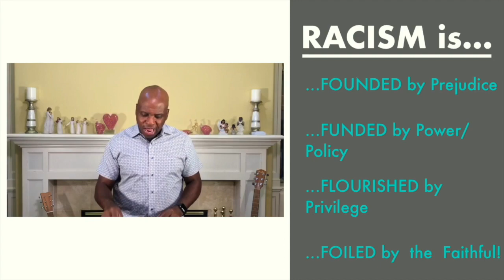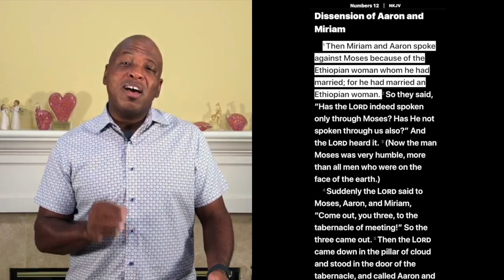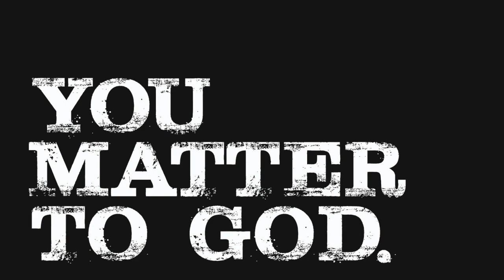Pasadena Church Sunday Morning Online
E.R.A.C.I.S.M:
Our Message, Our Mandate !